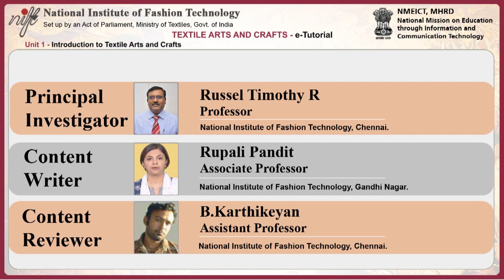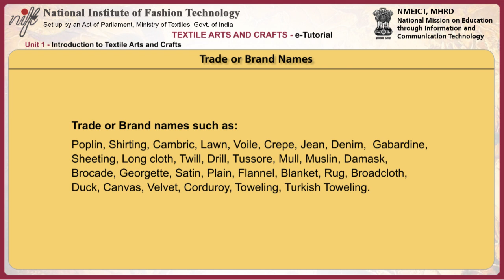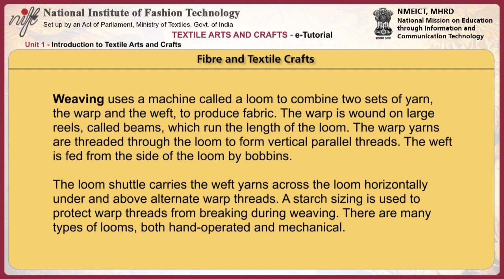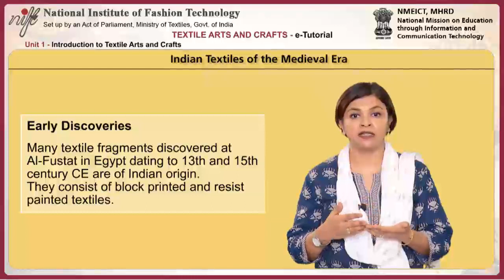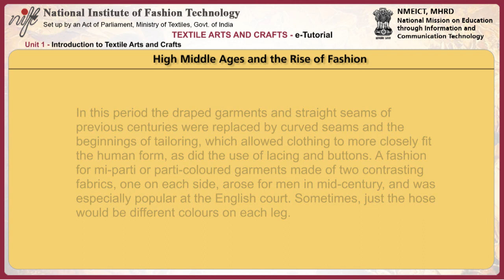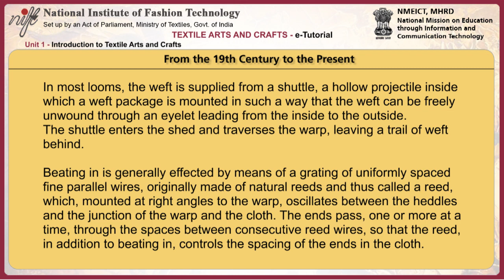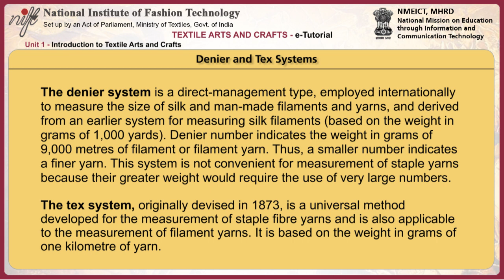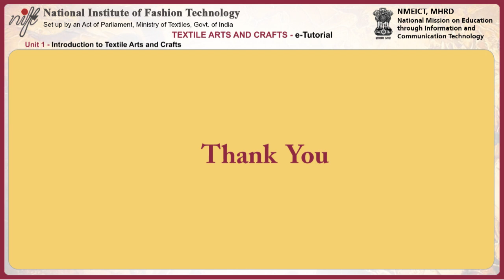Textile arts and crafts: introduction to textile arts and crafts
Module Name: Textile arts and crafts: introduction to textile arts and crafts